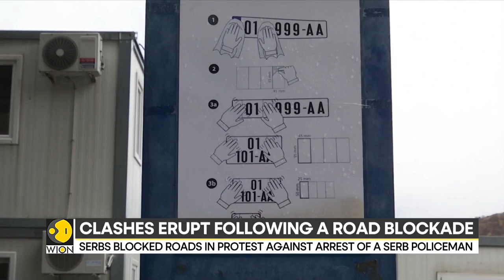Kosovo: Serbs blocked roads in protest against arrest of a Serb policeman | Latest News | WION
Kosovo Serba and the country's police exchanged gunfire after tensions flared up in the volatile northern part of the country on Saturday. The Serbs from Kosovo's North blocked main roads in the region.